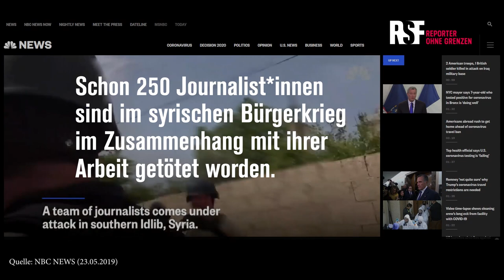Medienschaffende in Syrien schützen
Rund 400 Medienschaffende sind derzeit in Idlib eingekesselt. Die Region im äußersten Nordwesten Syriens ist die letzte umkämpfte Hochburg der Rebellen und damit auch der letzte Rückzugsort für unabhängige Journalist*innen aus ganz Syrien. Ihre Arbeit ist Grund für ihre gefährliche und verzweifelte Situation – jederzeit drohen ihnen Verhaftung und Folter durch Dschihadist*innen oder Tod durch die Angriffe des Regimes. Schon 250 Journalist*innen sind im syrischen Bürgerkrieg im Zusammenhang mit ihrer Arbeit getötet worden.

Im Rahmen unserer Nothilfearbeit setzen wir uns für diese und bereits geflüchtete Medienschaffende ein. Im letzten Jahr haben wir 30 Journalist*innen aus Daraa herausgeholt, als die syrische Armee auf die Region vorrückte. Damit wir auch weitere Kolleg*innen in solchen Notlagen unterstützen können, sind wir auf Ihre Hilfe angewiesen.